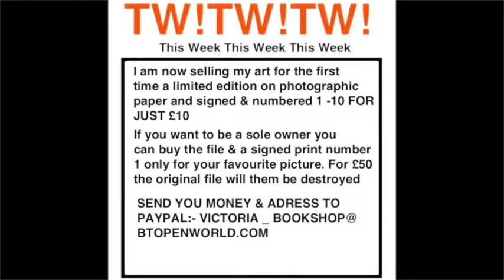341 PSYCHEDELIC & PSYCHOACTIVE ART SWIRLIES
New Psychedelic Art Psychoactive